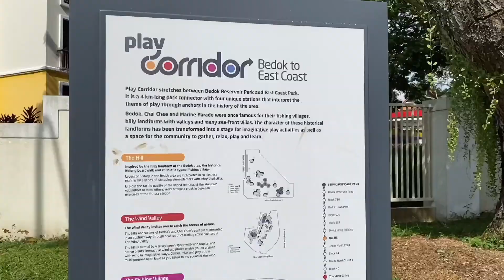Silent Vlog - 🌺 🌹 quick run to katong flower shop | geltriestovlog \\ Singapore 🇸🇬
about me ☆
hi friend!
my name is gel and I live in Singapore. I love exploring new places and trying new things. thanks for dropping by and I hope you have a great day ahead :)

Katong Flower Shop
221A Bedok South Ave 1,
Singapore 469339

follow me ♡
instagram › @geltriestovlog

Miss you | Official Sound Studio

equipment ☆
camera › iPhone 11 pro
editing software › capcut & imovie

gentle reminder: please be kind, life is hard enough as it is